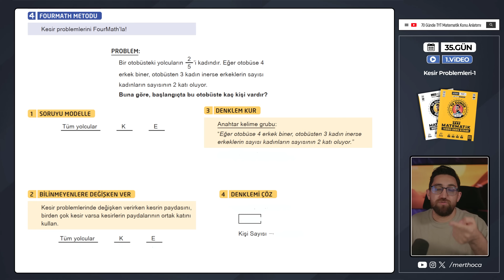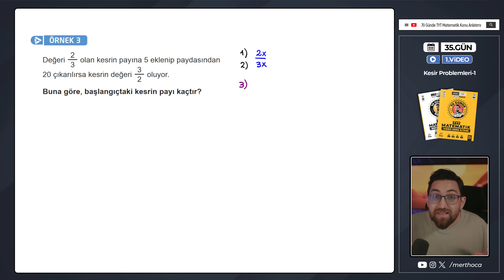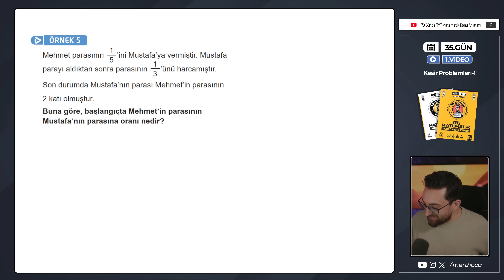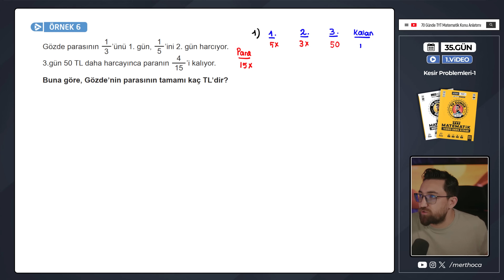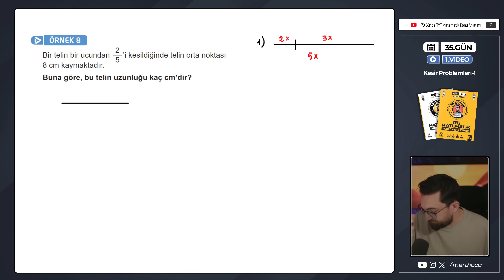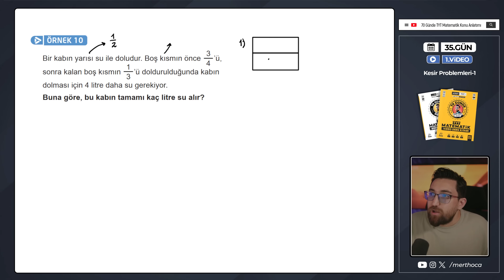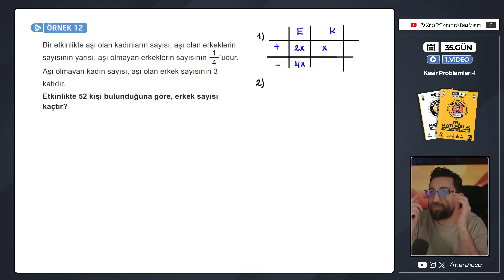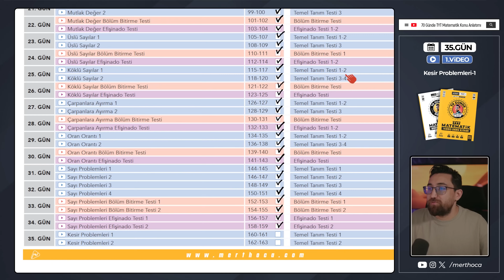Kesir Problemleri-1 | 35.Gün - 1.Video | 70 Günde TYT Matematik Kampı | 2025